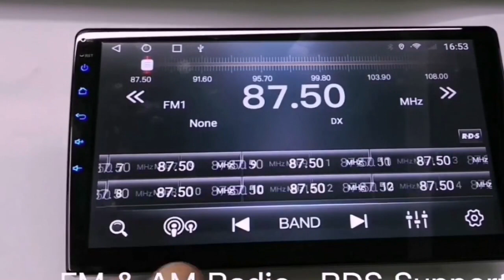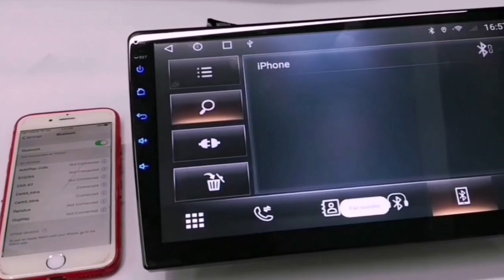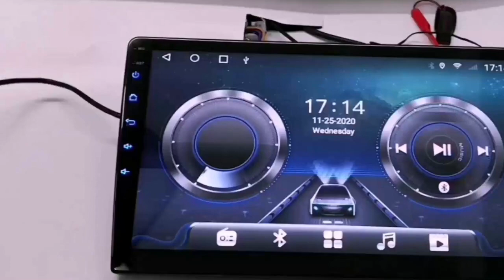Android For Ford Kuga Escape 2013 - 2016 Car Radio Multimedia Video Player Navigation GPS Carplay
SHENZHEN TOP NAVI ELECTRONIC TECH CO., LIMITED

Skype: growup001

Screen Size: 9 inch/10.1 inch

Main Chip： Unisoc UIS7862

CPU： Octa core ARM 12nm, Dual Core x A75+ 6 Core x A55 , Main Frequency 1.872 Ghz

GPU： Mali-G523EE,614.4MHz

RAM ：4GB/6GB/8GB

ROM ：32GB/64G /128G/256GB

Resolution： 1024*600， Support(1280*480/1280*720/1920*1080 IPS Optional)

Screen： Capacitive multi-touch screen ( 2.5D etc. Optional )

USB ：2 Way USB, USB Max. 2TB. Video Decoder 1080P

WIFI ：2.4Ghz, 5GHz Wifi,Dual-band Wifi

Bluetooth Module ：Bluetooth 5.0